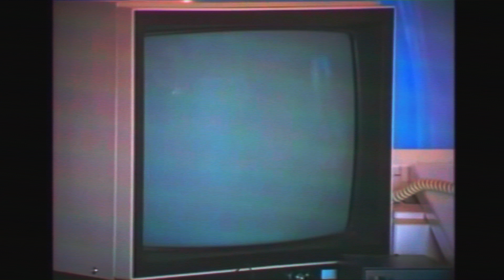Hourglass 90s Part Two v vs t (Art/Dream/visionary/thinker/r)